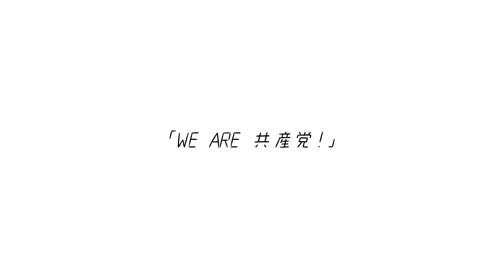WE ARE 共産党! - We are the Communist party - English lyrics - (Modern Japanese communist party song)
Update*
Hey I'm honored my little video got so many views. Mostly likely due to being featured on Hasan Piker's stream. Thanks Hasan. This quote an interesting video, however despite being called the fucking communist party they're pretty much social democrats.

Released online on 7 July 2019, the “WE ARE Kyōsantō!” (We are the Communist Party!) video features an animated idol, Koyō no Yōko, who sings a rousing anthem with the message that the JCP is fair to workers. Dressed in a trench coat and sunglasses, the idol character’s name is a play on koyō, or employment, and her music video comes a time when sexual and power harassment in the workplace as well as death by overwork and other employment issues are looming large in Japan.